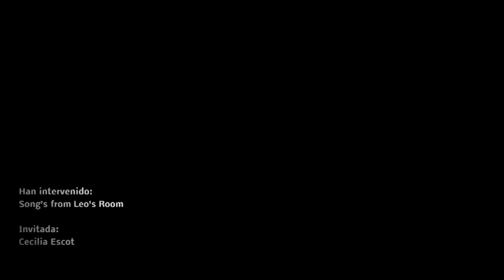Little Boxes (cover)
Invítanos a un café y nos ayudarás a continuar con más fuerza aún si cabe!!!/Invite us for a coffee and you will help us continue even stronger if possible!!!